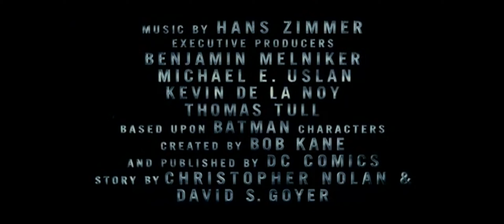Batman - O Cavaleiro das Trevas Ressurge - Trailer legendado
Acesse o blog Corporação Geek e fique bem informado sobre as melhores notícias do universo nerd.